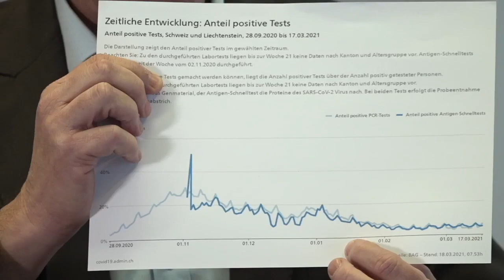Point de Presse GastroSuisse 19.03.2021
Ein Kurswechsel, aber in die falsche Richtung
Die Restaurants dürfen weder den Innen- noch den Aussenbereich öffnen. Die Enttäuschung im Gastgewerbe ist immens. Dieses überaus zögerliche Vorgehen des Bundesrats verschärft die Situation im Gastgewerbe weiter. Es bleibt absolut unverständlich, weshalb der Bundesrat den Branchenlockdown nicht sofort aufheben will. GastroSuisse fordert einen anderen Umgang mit der Pandemie und eine Anpassung der Strategie.